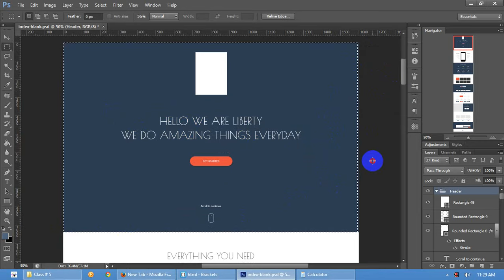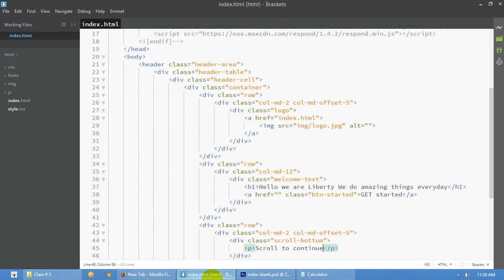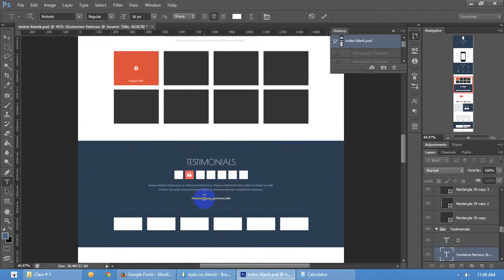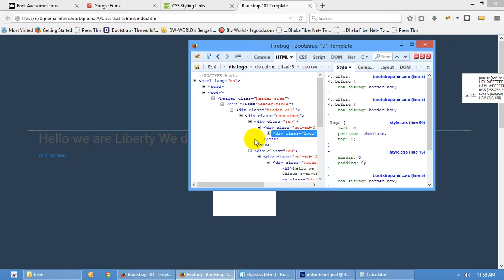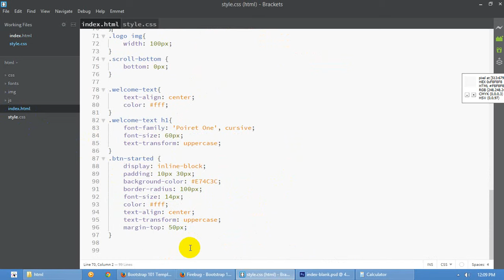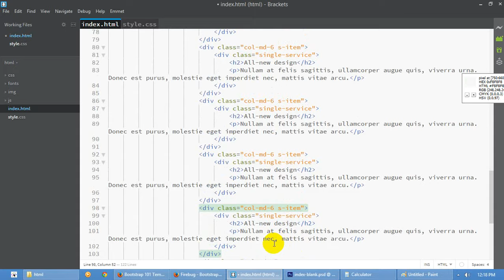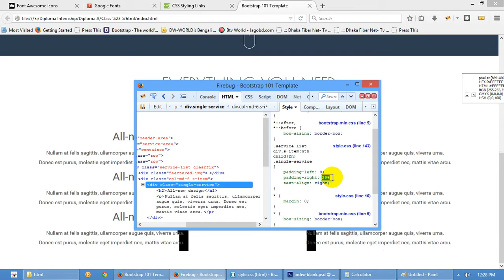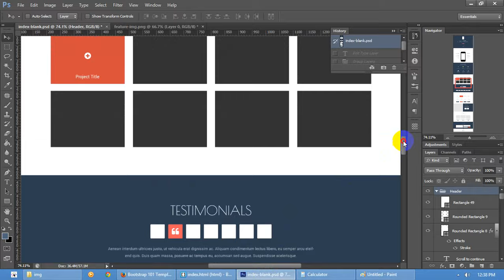Class # 5 - Diploma Internship